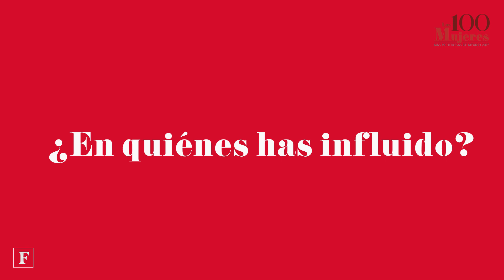Mujeres Poderosas Forbes 2017. Pepita Serrano y Alejandra Alemán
Pepita Serrano, fundadora del Instituto Valores de Arte Mexicano, y Alejandra Alemán, fundadora de Niños en Alegría, comentan lo que para ellas significa trascender e influir en las personas que se han beneficiado de sus proyectos y acciones, así como de la forma en la que éstas permanecen a pesar de los gobiernos que "van y vienen".